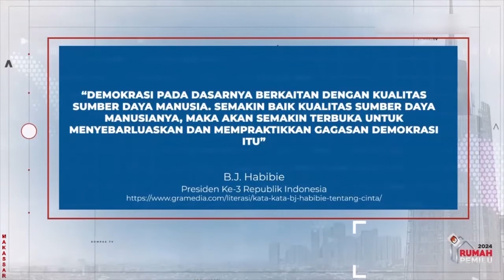Kebakaran 2 Rumah Panggung Di Kota Pare-Pare Membuat Warga Panik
PAREPARE, KOMPAS.TV -
Kebakaran 2 Rumah Panggung Di Kota Pare-Pare Membuat Warga Panik, karea angin kencang